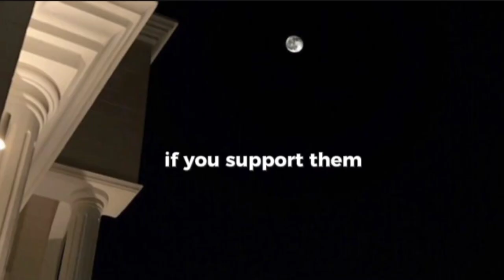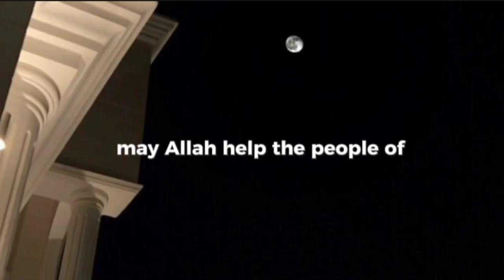What prophet saw said about palastine🥺